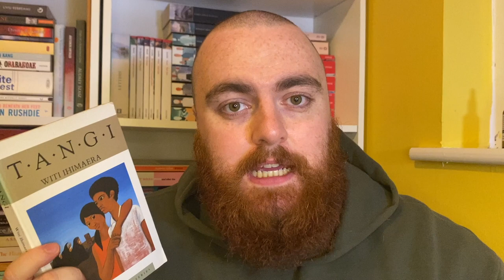TANGI BY WITI IHIMAERA BOOK REVIEW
Go check out Renée:@r.enee.morris

Witi Ihimaera's 1973 book Tangi is considered the first ever Aaori novel. A classic in Moari Literature and a seminal work that paved the way for New Zealand to open its doors to other authors.